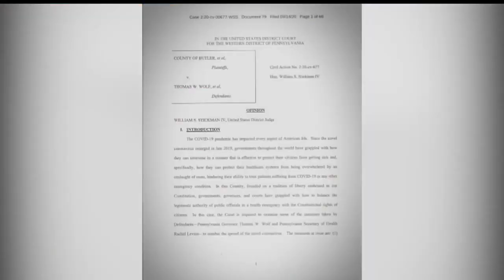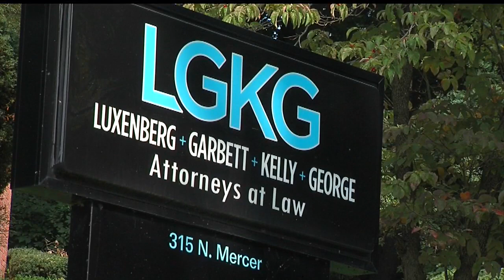Local attorney explains court’s decision challenging Pa. governor’s COVID shutdown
Attorney Matt Mangino said the lawsuit is about treating every county the same, even if their COVID-19 risks are vastly different